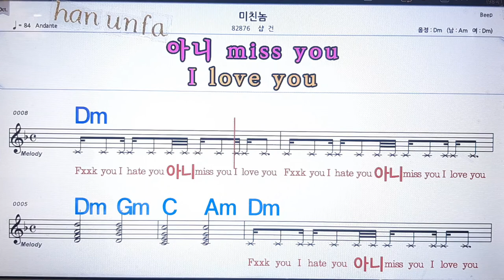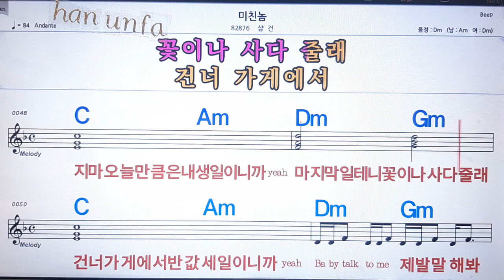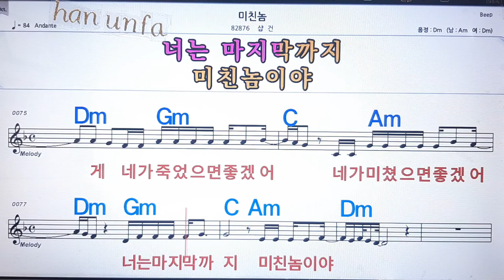미친놈/샵건💋노래방, 통기타 , 코드 큰악보, 가라오케, 반주💖Karaoke, Sheet Music, Chord, MR